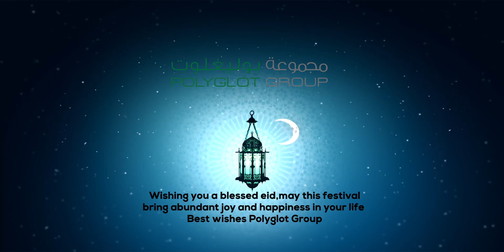Eid Greetings from Polyglot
Wishing you all a very happy eid